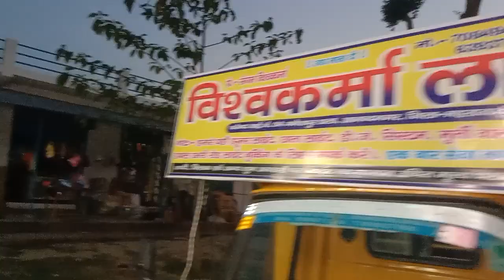Vishwakarma Road Light Anand Nagar jila Maharajganj || New Looking chhatri Road light || Light decor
Pharenda
Compareganj
pipiganj
Kaudiya jungle
maniram
Gorakhpur
Anand Nagar
Ganeshpur
Lehada mandir
RaniyaPur
Bhaiyafarenda
Bankati
Tilkahana
Sikhuyi
Sanpatiya
Nautanva
Purandarpur
Mohanapur
lakshmipur
belwa
Machhaligaon
 mahadeva
sonbarsa
Khajuriya laser Mahadev
Goplapur
Uska bajar aur light ke liye

आनंद नगर रोड लाइट
महाराजगंज रोड लाइट
बस्ती रोड लाईट
गनेशपुर रोड लाईट
लेहड़ा मंदिर रोड लाइट
करहिया पुल रोड लाइट
 पिपरा विशंभर रोड लाइट
भैया फरेंदा रोड लाइट
Hardi Dali Road light
कुत्ता हवा रोड लाइट
Compierganj Road light
फरेंदा खुर्द रोड लाइट
जम्मू हारा रोड लाइट
उसका बाजार रोड लाइट
धानी बाजार रोड लाइट
सीकडा बाजार रोड लाइट
मछली गांव रोड लाइट
महादेवा रोड लाइट
खजूरिया रोड लाइट
बृजमनगंज रोड लाइट
सिद्धार्थ नगर रोड लाइट
गोरखपुर रोड लाइट
मामी चौराहा रोड लाइट
बांग्ला चौराहा रोड लाइट
मनीराम रोड लाइट
जुबली हिल्स रोड लाइट
गोपलापुर रोड लाइट
शिवपुर चौराहा रोड लाइट
भगवानपुर रोड लाइट
कैंपियरगंज रोड लाइट
पीपीगंज रोड लाइट
बृजमनगंज रोड लाइट
लोटन रोड लाइट
सोहासे बाजार रोड लाइट
पकड़ी बाजार रोड लाइट
नौतनवा रोड लाइट
कूल्ही रोड लाइट
नवगढ़ रोड लाइट
नकहा जंगल रोड लाइट
कौड़िया जंगल रोड लाइट
रावत गंज रोड लाइट
महावन खोर रोड लाइट
रामचौरा रोड लाइट
लोहार पुरवा रोड लाइट
अहिरौली रोड लाइट
चिलिहिया रोड लाइट
शोहरतगढ़ रोड लाइट
लोक विद्यापीठ नगर रोड लाइट
पुरंदरपुर रोड लाइट
झुमटा रोड लाइट
भागीरथपुर रोड लाइट
नई कोर्ट रोड लाइट
बरवा कला रोड लाइट
हरपुर रोड लाइट
लक्ष्मीपुर रोड लाइट
बनकटी रोड लाइट
परसों महंत रोड लाइट
ढंडवार खुर्द रोड लाइट
सीधावरी रोड लाइट
संत कबीर नगर रोड लाइट
कर्मा हवा रोड लाइट
संचारहिया ढाला रोड लाइट
कहींरावली रोड लाइट
अहिरौली रोड लाइट आनंद नगर के पास
फरेंदा रोड लाइट
विधायक चौराहा रोड लाइट
करमैनी रोड लाइट
सहजनवा रोड लाइट
खलीलाबाद रोड लाइट
निचलौल रोड लाइट
मगहर रोड लाइट
भीती रवोत रोड लाइट
दोम्हार रोड लाइट
जगतबेला रोड लाइट
झुंगिया रोड लाइट
छपिया रोड लाइट
हराया रोड लाइट
चकरा दोमया रोड लाइट
Road light
gorkhapur news,gorkhapur mela,gorkhpur,gorkhapur mandir,nauka vihar gorkhapur,sraiya mill gorkhapur,gorkhapur khichadi mela,gorkhpur nokabihar,jila gorkhapur ghuma da piya viral song,sraiya sugar mill sardar nagar gorkhapur,jila gorkhapur ghuma da piya dance video 2021,gorakhpur,gorakhpur ka video,gorakhpur shahar ka video,gorakhpur city,gorakhpur kitna badal gaya,mirjapur news,gorkhapuriya ishk dhamendar dishu hit song 2021